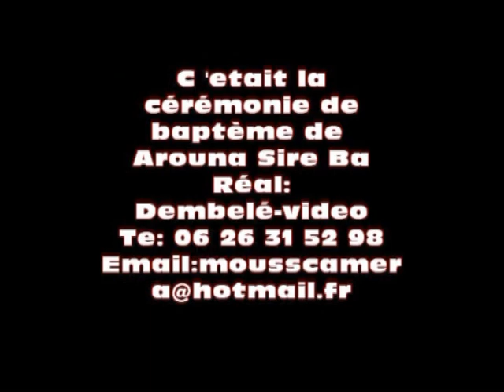Mama Draba Baptème de Sadio Diallo 3